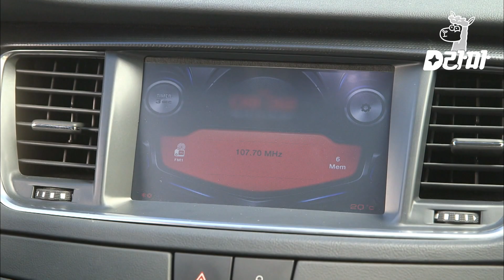[D라마] EP12-01 오바육바쌈바 킹의 본격적인 시작 😓 가볍게 제거할 수 있다는데 난리 부르스 🤦‍♂️ 내가 암이라니,, 내가 암이라니!! | 감자별 131029